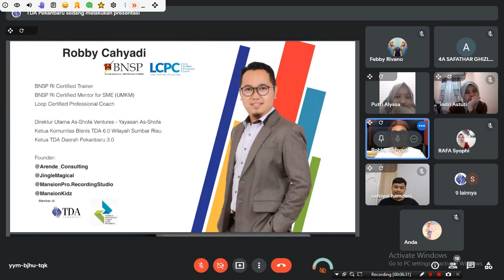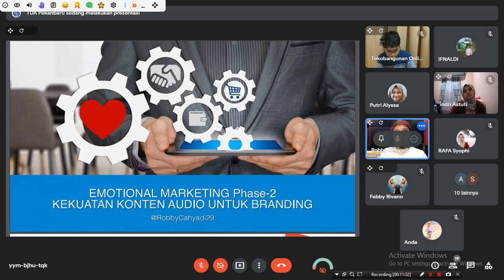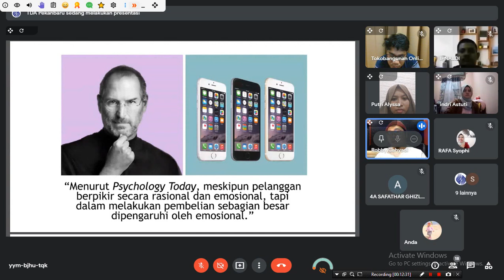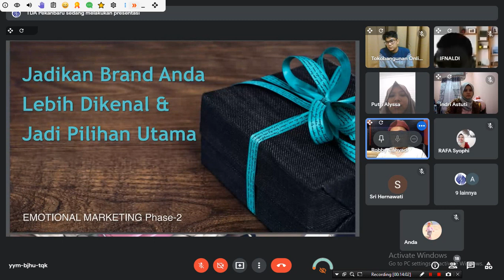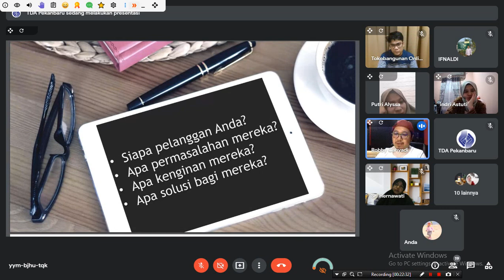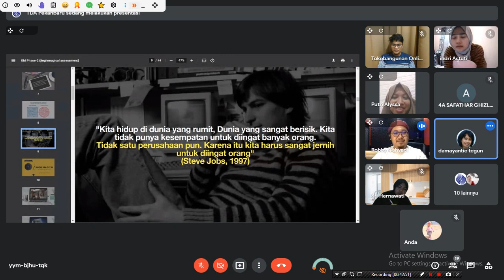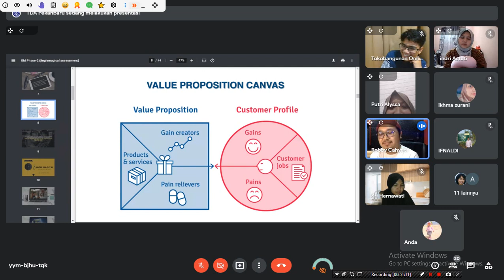Tampil Beda Dengan Audio Branding